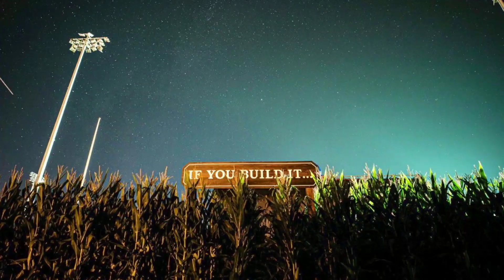"La casa toma ventaja"